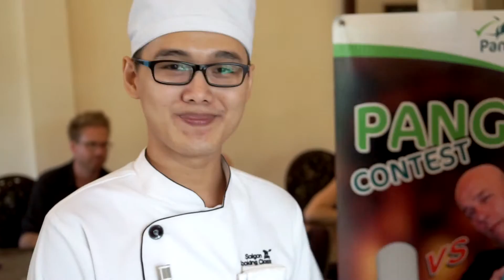Panga Contest: more than just a fillet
Our chef Geert van Soest goes to Saigon (Ho Chi Minh City, Vietnam) and takes up the challenge to battle in the Saigon Cooking School with his Vietnamese counterpart. Who will be the best Panga chef ?